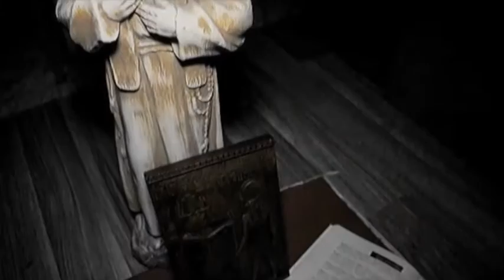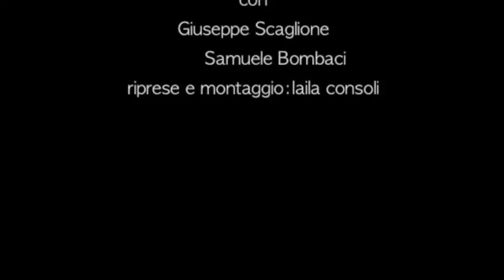GIUSEPPE SCAGLIONE " SHOWREEL "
GIUSEPPE SCAGLIONE,ATTORE ARTE DRAMMATICA